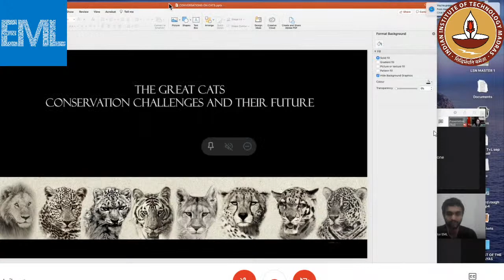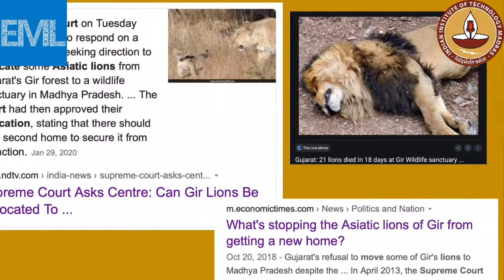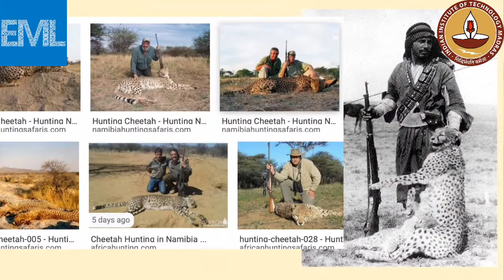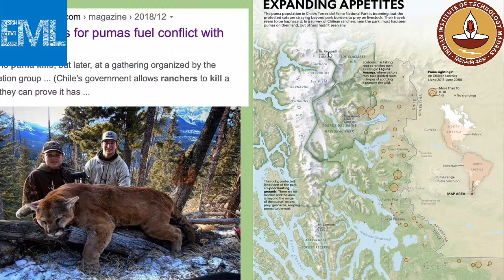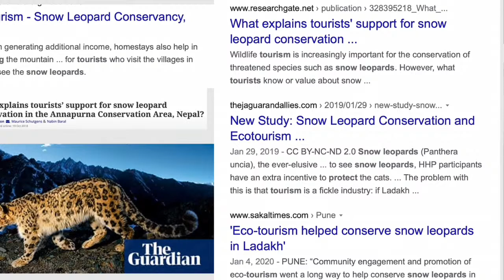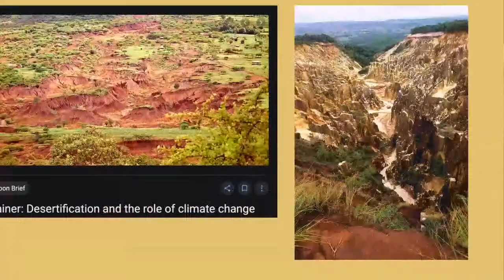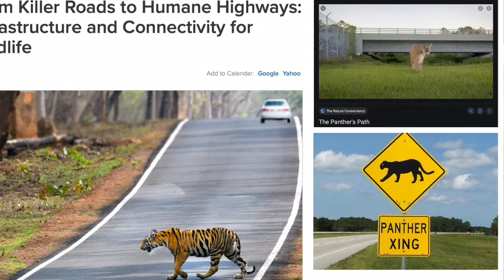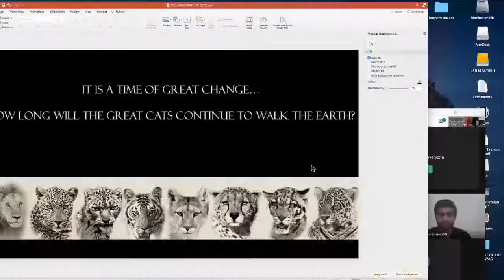Dr. Latika Nath | Big Cat Conservation : Challenges and Future | EML Webinar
Dr. Latika Nath is an Author, photographer and wildlife conservationist. She graduated in Environmental science from the University of Delhi and then obtained her D. Phil  at the Wildlife Conservation Research Unit (WildCRU), Department of Zoology, Christ Church, Oxford. She is the first woman and Indian to have a doctorate on Tigers from The University of Oxford. She travelled around the world to photograph various animal species including tigers, lions, cheetahs, jaguars, snow leopards, clouded leopards, Asian Elephant, the Gangetic Dolphin, the arna or wild water buffalo (Bubalus arnee) and worked hard for their conservation. She started to work as an academician and consultant with various national and international organisations including IUCN, UNDP, UNFPA and ICIMOD on environment and wildlife.

She has worked for the conservation of tigers since 1990. She was the ambassador for Aircel’s Save The Tiger television campaign and has held art camps in Kanha where artists from 16 countries came together to celebrate the tiger. She has contributed to films like "Sita's Story" and a "Tale of Two Tigers" on the BBC, as well as the cover story on tigers for the "Year of the Tiger" special by National Geographic Magazine. She was awarded the Karmaveer Puraskaar for her work in the field of Environment and Conservation. She also received an award from the ATOI for contribution to Ecotourism in India 2007. National Geographic featured her in an hour-long program called "Latika Rana – Tiger Princess" for a series titled "True Originals (USA)" and "Truth Files (Worldwide)". Her life and work has been featured on National Geographic television in a documentary called ‘The Tiger Princess” and on the Discovery Channel on the program ‘Wild Things’.